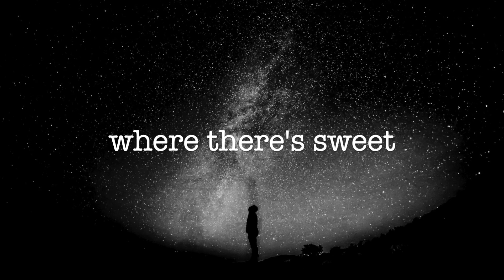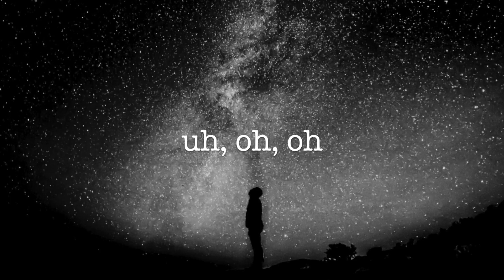No Better Time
Hi there - here is an original song that I wrote and recorded live on the guitar. No editing, no effects, no fluff. Just songwriting and lyrics, simple chords and chord progressions, and a voice. These songs are like roughly drawn sketches that I may or may not return to later. Thanks for listening!